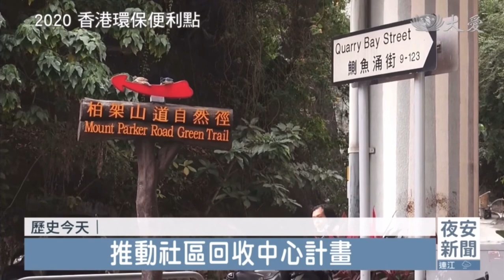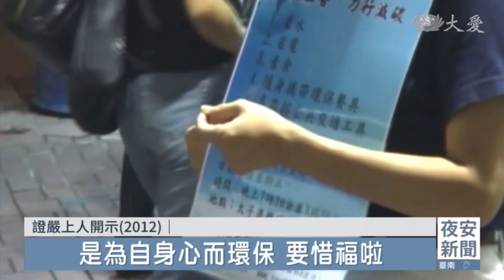歷史精選|2020年香港設立24H環保便利店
「香港環保便利店」，顧名思義，就是便利商店的概念。2020年，香港慈濟志工與政府合作，推出24小時窗口，民眾隨時可以將回收物投遞進來，增加鄰近性，也提高資源分類的意願，在夜生活多采多姿的香港，這不失為一個方便法。